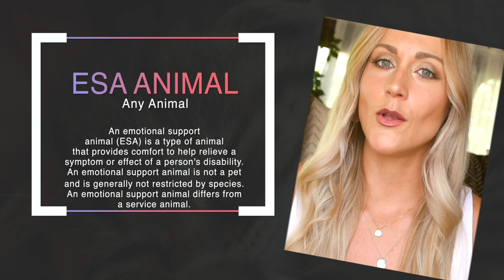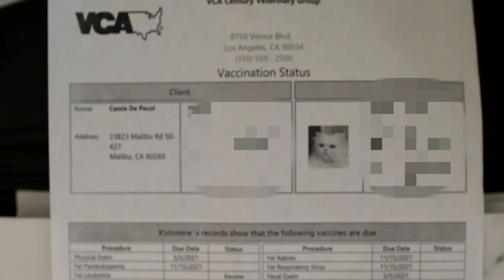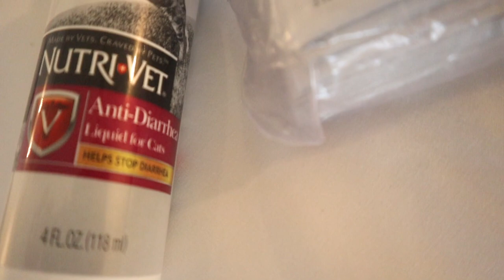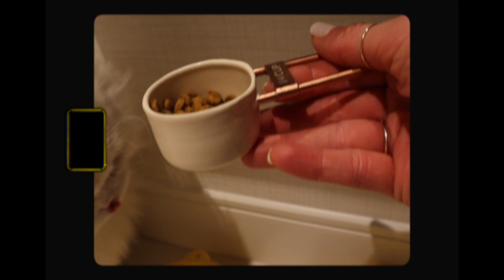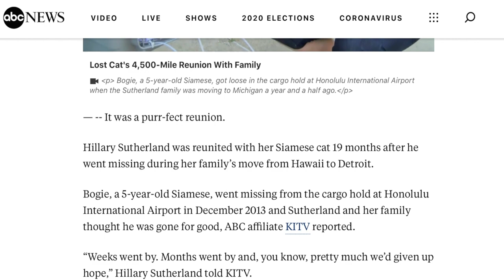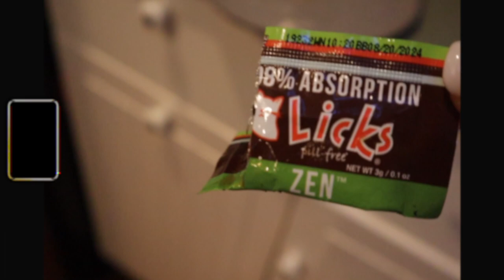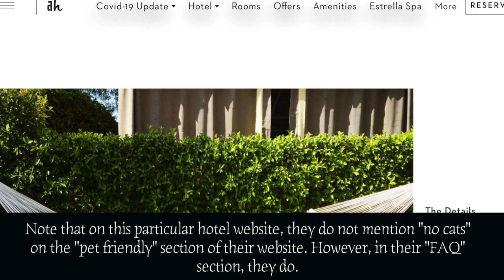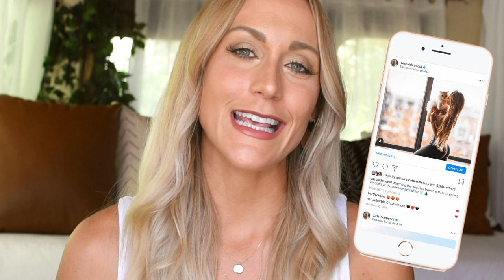How to Travel with a Cat | EVERYTHING You Need to Know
Are you traveling with your pet, ESA or Service Animal domestically or internationally and wondering what you need to prepare for? If so, then this is the video for you! Enjoy and let me know any questions in the description box below!

Social Meda:
Instagram.com/cassiedepecol
Twitter.com/cassiedepecol
Facebook.com/cassiedepecol & Facebook.com/cassandraldepecol